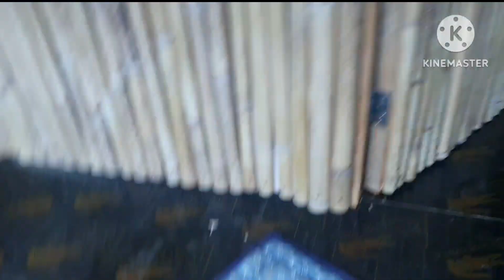Naprank namin si Aruray!/Mabini93/highschool Tropa/Yarrahtv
tropa prank
prank
kulitan ng magtrotropa